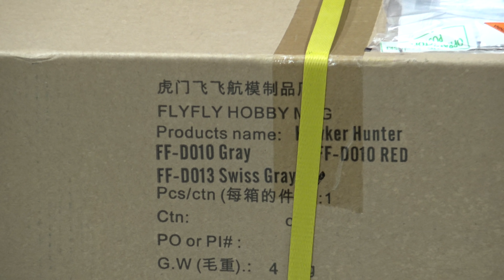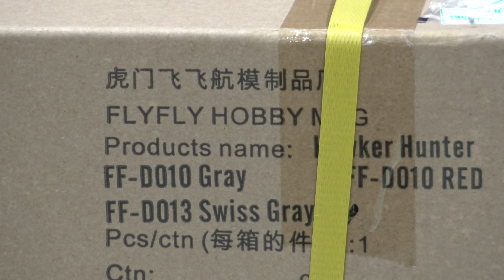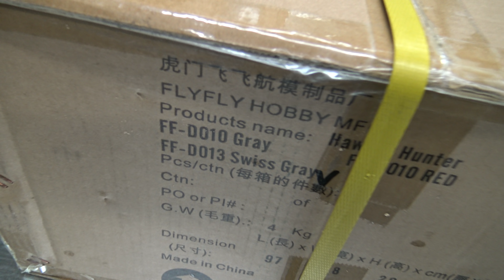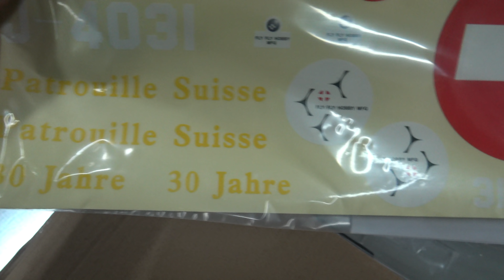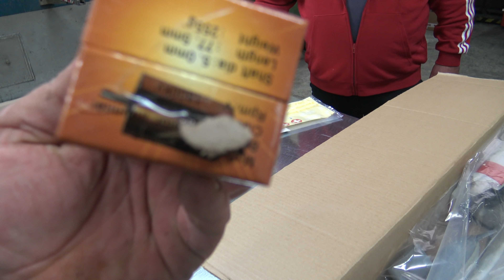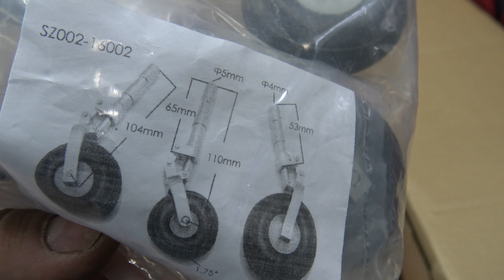FlyFly Hawker Hunter Swiss Green 90mm EDF jet PNF Unboxing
FlyFly Hawker Hunter specification:

Model no. : FF-D013A
Model name : Hawker Hunter Swiss Green

Specification :
Material. : Styrofoam(EPO)
Wingspan. : 1112mm
Length. : 1507mm
Wing Area ...: 52 dm sq.
Flying weight: 2100g

Power system:Included
Airplane (No included assembled)
Motor. : 1650kv (outrunner)
EDF. : 90mm
ESC. : 100A w/BEC
Servo. : Micro servo (9g) x 5
Landing gear: Electric retract landing gear